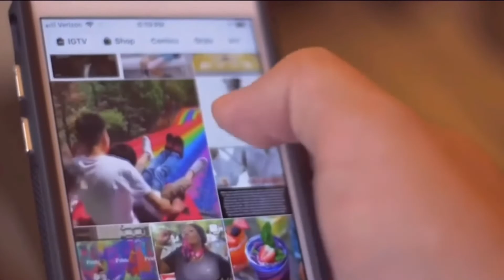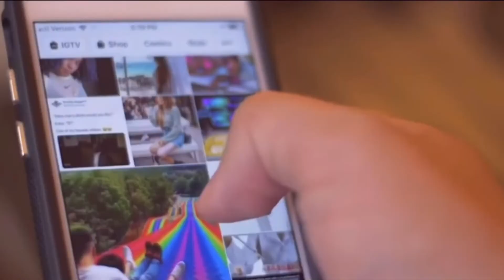Lamar Odom SHOCKS The World After This Happened..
Welcome back to Celeb Junkie. Today on this channel, we will be talking about Lamar Odom shocks Celebrity Big Brother housemates as he has an 'accident' in bed. Former NBA All-Star Lamar Odom is currently part of this year’s Celebrity Big Brother Edition.

Unfortunately for him though, the 42 year old basketball player suffered an embarrassing experience inside the house. Lamar Odom admitted that he pissed on his bed!Check this video out as we present Lamar Odom shocks Celebrity Big Brother housemates as he has 'accident' in bed.

I know They Say Sh*t Happens But No Lamar Odom Didn't Poop In the Bed On Celebrity Big Brother! Smdh